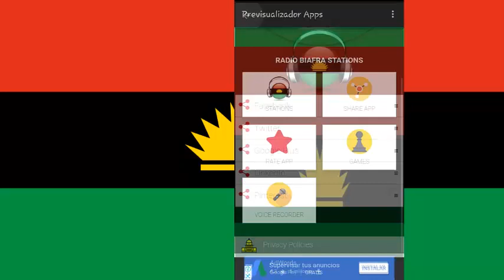Radio Biafra app: Nigerian Stations APP Radio FM, Radio Biafra London, Radio Biafra News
♪♫ Radio For Biafra Radio Biafra - News and Music ♪♫

Now you can listen Radio Biafra with your new app

Download the new Radio Biafra app for free: Stations Biafra Radio FM

FM Available for Android devices.

Your new application of Radio FM Biafra Radio
Live Online
Radio Biafra london
Radio Biafra international
Radio Nigeria
Radio Sports
Radio News
Radio Music
FM Radio is easy to use, fast and completely free.

No matter where you are, United States, Nigeria Radio Biafra, England, Sweden, Norway, Denmark, Finland, Germany, France, Japan, New Zealand, Austria or Canada, you can always enjoy your application.

Radio of the republic of Biafra There are 3 stations in which you will listen to news and daily happenings only if you will be informed.
Tune in and listen to the best Biafra Programming totally online and Free

-Biafra 24 Radio

-Radio Biafra International, Nigeria News Without a doubt it is the best app with the best programming we encourage you to download it and you will not regret it!

Enjoy the features of the app!
The Primara and unique with Useful Tools such as:

-Notes
-Voice recorder
-and 2 great Games Incorporated in the App as a complement for
Bring you a nice atmosphere let's no doubt more and Try it is free!

For the correct functioning of your application From your APP Biafra Free
Online, Where only the best sounds, You need internet connection, it does not work 100% without internet but if you are offline you also have tools inside your app.